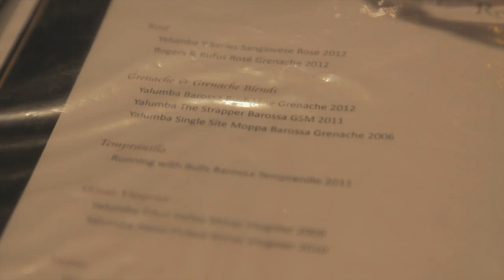Wine Stock Footage Around the 🌎 - Nappa Valley to Barossa Valley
Investment and Cryptocurrency
Cryptocurrency Online Course For Beginners to Advanced

join Wealthsimple. Use this link, and get TWO free stocks to trade 🤑

to sign up for Crypto.com and we both get $25 USD :)

Get up to $1000 of free IBKR stock when opening an account at Interactive Brokers!

Produced by Greg Hung for Chicvoyageproductions.com